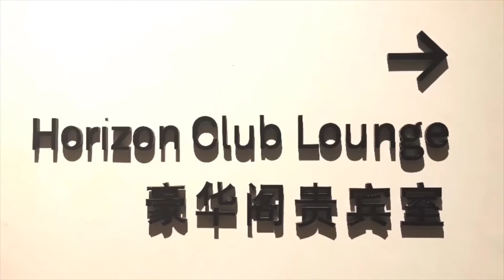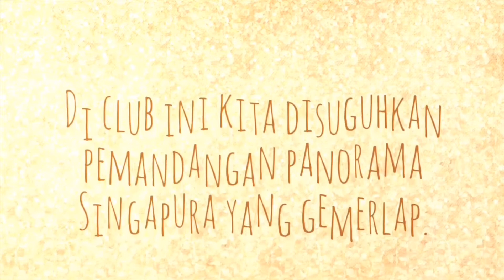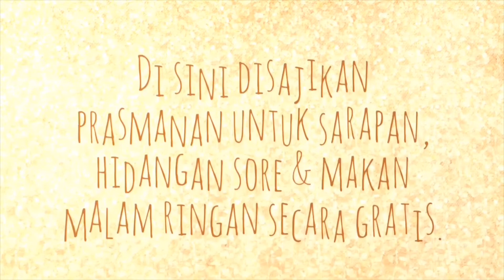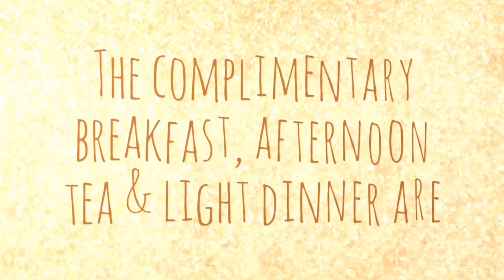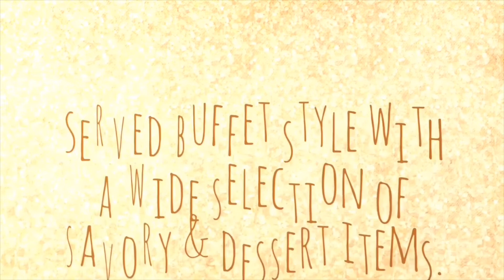THE HORIZON CLUB SINGAPORE (YUNANI ADAM KELILING DUNIA)